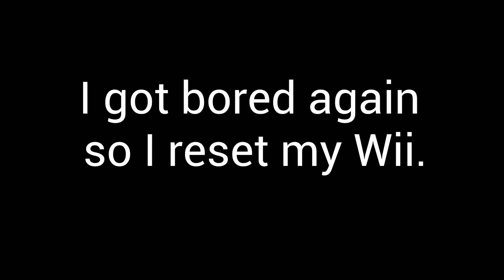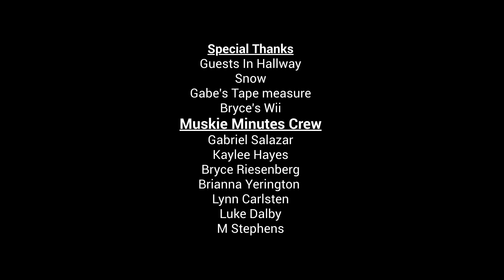Muskie Minutes Student News | Season 3 Episode 19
Muskie Minutes Student News
Muscatine High School Muskie Time Announcements